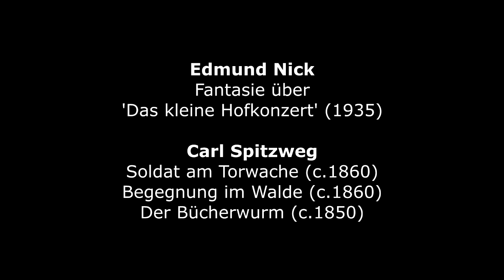Edmund Nick : Fantasie über « Das kleine Hofkonzert » (1935)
Edmund Nick (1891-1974) : Fantasie über « Das kleine Hofkonzert » (1935) -
Hamburger Rundfunkorchester - Wolfgang Friebe, conductor
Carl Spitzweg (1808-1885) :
[00 :06] Soldat am Torwache (Soldier at the gate guard) (c1860) - Museum Georg Schäfer, Schweinfurt, (Germany)
[00 :00] Begegnung im Walde (Encounter in the forest) (c1860) - Museum Georg Schäfer, Schweinfurt, (Germany)
[00 :00] Der Bücherwurm/Der Bibliothekar (The Bookworm/The Librarian) (c1850) - Museum Georg Schäfer, Schweinfurt, (Germany)
[00 :00] Der arme Poet (The Poor Poet) (1839)  - Nationalgalerie, SMPK, Berlin (Germany)
[00 :00] - Mondlichtszene mit Burgruine (Moonlight Sene with Castle Ruins) (c1850)
[00 :00] Serenissimus (c1830) - Moonlit Scene with Castle Ruins – Spencer Museum of Art, Kansas (USA)
[00 :00] Zwischen den Dächern (Between the roofs) (c1849)